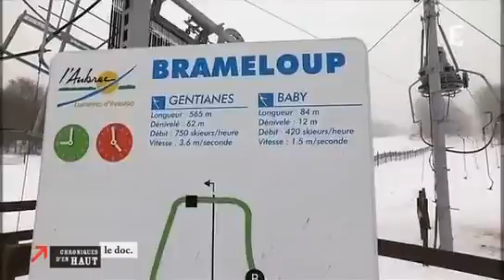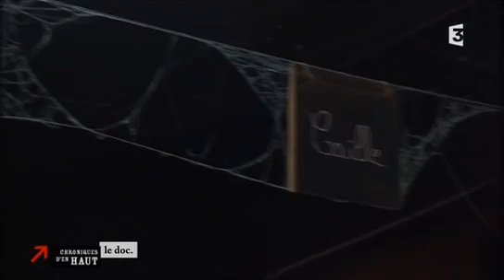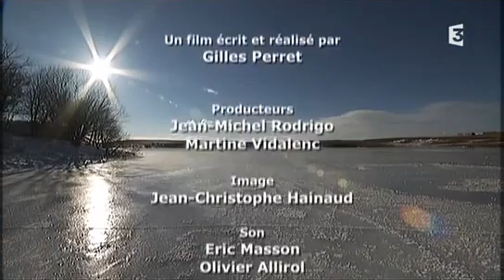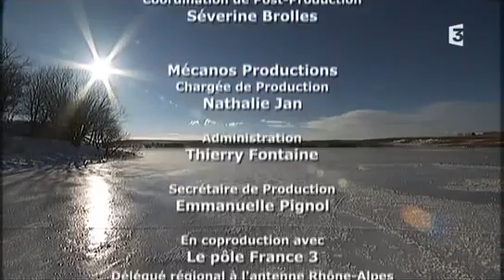Aubrac, les stations modestes - Chronique d'en haut - France 3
Toutes les stations de ski se ressemblent ?
Devant une certaine uniformisation des domaines skiables, on serait tenté de le penser. Pourtant, il existe des exceptions à la sacro-sainte règle des lits nombreux, de l'altitude suffisante, de la neige de culture et des remontées mécaniques puissantes.

Comment fonctionnent ces petites stations modestes, au charme vintage indéniable ?
Sont-elles condamnées à mourir face aux changements climatiques, ou peuvent-elles s'adapter ?

Chronique d'un hiver dans les douces montagnes de l'Aubrac, où des gens de bonne volonté font vivre coûte que coûte une petite station qui rend le ski accessible à tous, et qui participe à la vie locale.